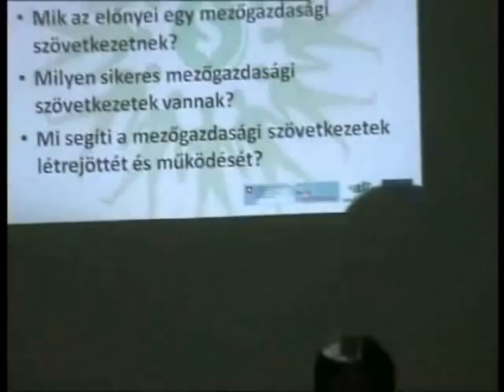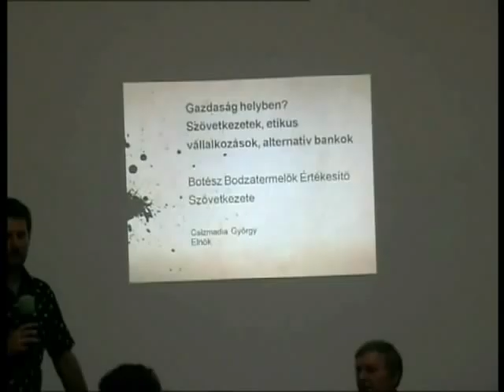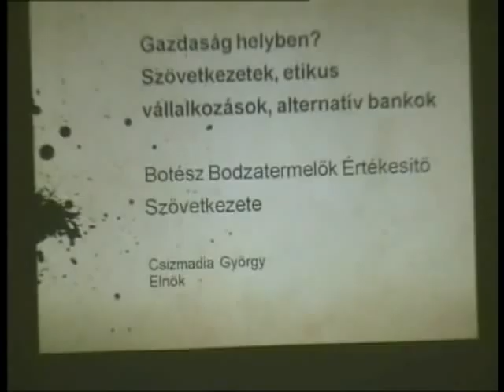Gazdaság helyben (Védegylet-konferencia) 4#